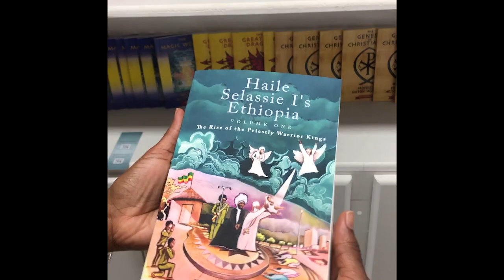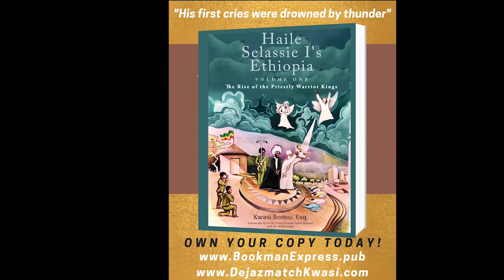EP #160 - We review Lion Talk guest First Man on realities of raising a family (Clip #.1)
Thank you for your support!

We have been gone for a while battling technical difficulties, however, finally the Lion's Voice has returned!

This episode we review an interview with controversial former American intelligence officer, Scott Ritter who echos the Ras Tafari elders who prophesized that America is leading the world to hell and Africa is rising. He has no religious intention and instead evaluates geo politics based on his own world view and vast experience.

3. Follow Dejazmatch Kwasi and Dejazmatch Kwasi Ecosystem on Facebook

4. Buy "Reading Ras" Merchandise and take a picture in the Merchandise and send I the photo to be posted.

6. Purchase Haile Selassie I's Ethiopia, Volume One, The Rise of the Priestly Warrior Kings

7.  Follow Dejazmatch Kwasi on IG @Dejazmatchkwasi

THE READING RAS MERCH AVAILABLE NOW!